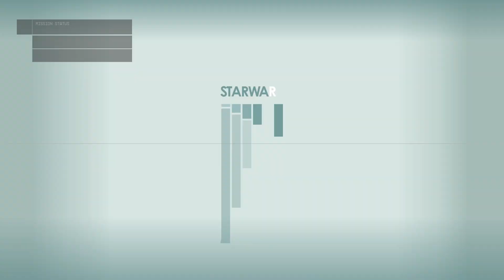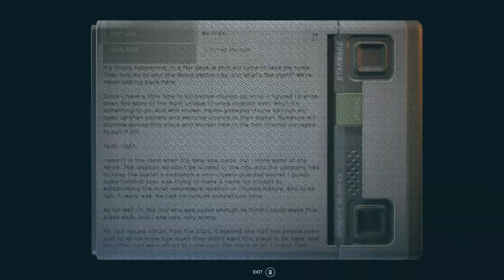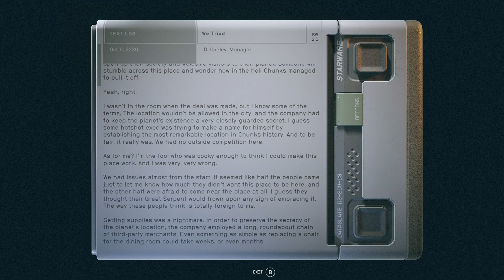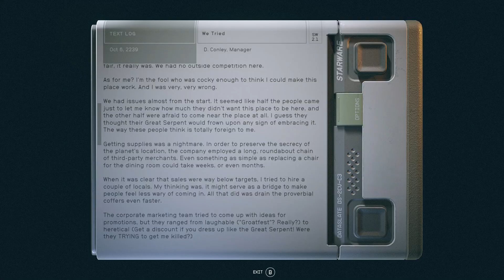Starfield Season 6 Ep.10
Episode 10-"Under The Nose"
In the future, Mankind has taken to the stars as our home world "Earth" lies in ruin. One man finds himself in the middle of one giant galactic mystery that sees him joining forces with the explorer group Constellation. Will they unravel the secrets of this great mystery?